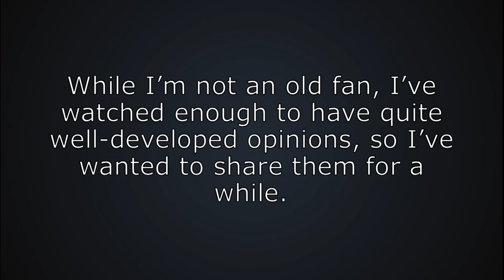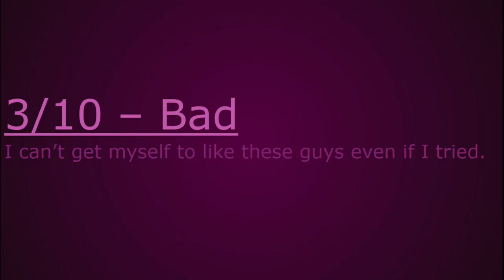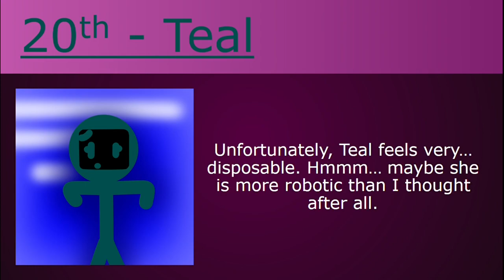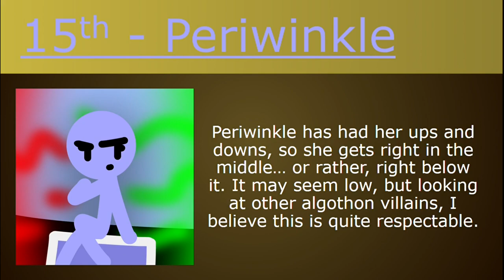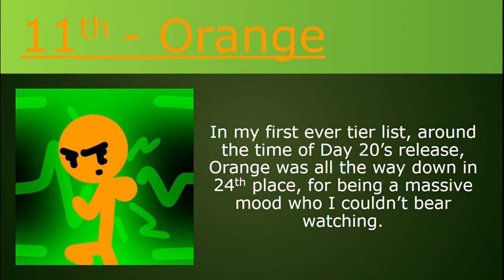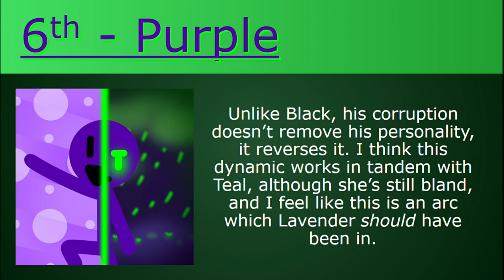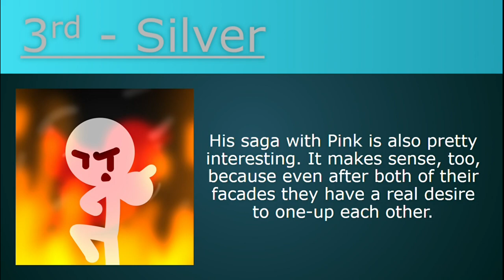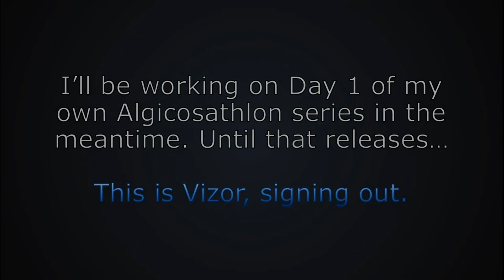Vizor's NotScotish Algicosathlon Contestant Ranking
I haven't uploaded in a while... so, while we wait for my series to start, time to evaluate the only Algicosathlon series I believe is worth evaluating.
(HexBlue might be an exception, but cmon that has 40 contestants and that's hard)

0:00 - Intro
0:22 - 1/10 (Rock Bottom)
1:10 - 2/10 (Terrible)
2:59 - 3/10 (Bad)
5:04 - 4/10 (Mediocre)
5:54 - 5/10 (Lacking)
6:49 - 6/10 (Okay)
8:56 - 7/10 (Good)
10:57 - 8/10 (Great)
11:54 - 9/10 (Amazing)
14:09 - 10/10 (Favourite)
15:42 - Final Rankings